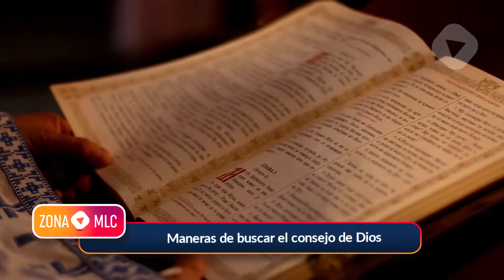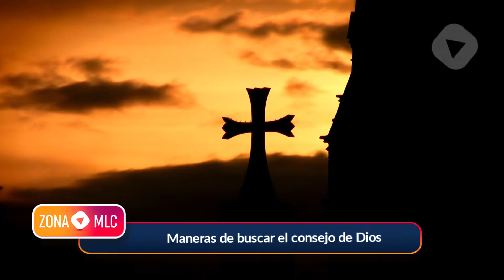Jorge Cota Maneras de buscar el consejo de Dios